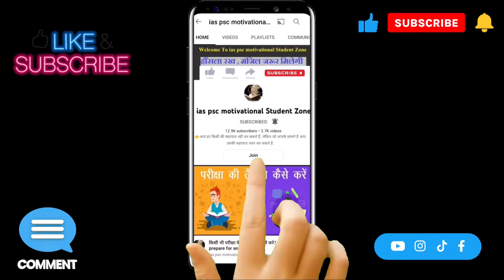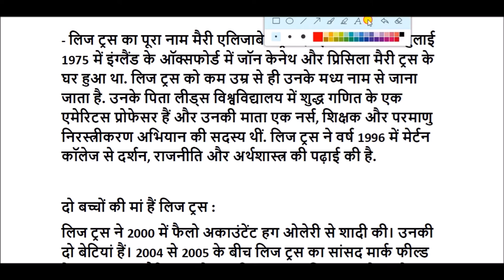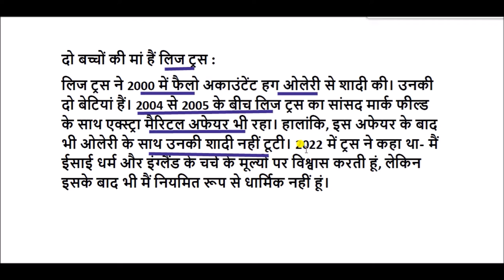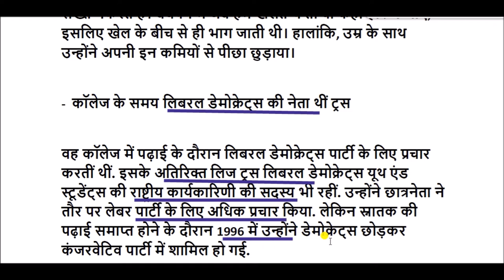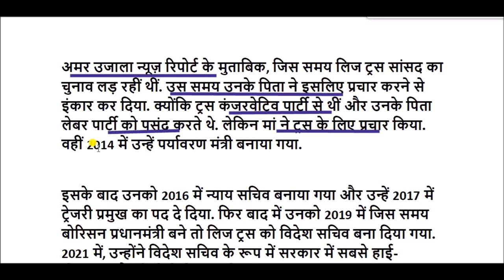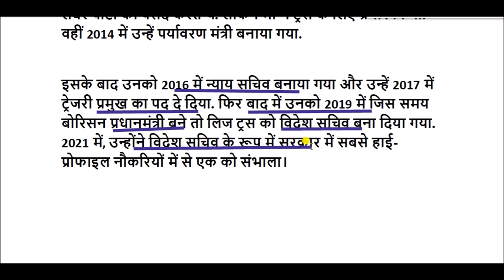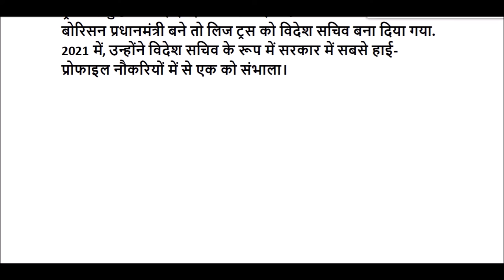लिज़ ट्रस का जीवन परिचय || Liz Truss Biography || liz truss life story || Mary Elizabeth Truss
मैरी एलिजाबेथ ट्रस (जन्म 26 जुलाई 1975), जिसे लिज़ ट्रस के नाम से भी जाना जाता है, एक ब्रिटिश राजनेता हैं,  ट्रस वर्तमान में कंजरवेटिव पार्टी की सदस्य है।